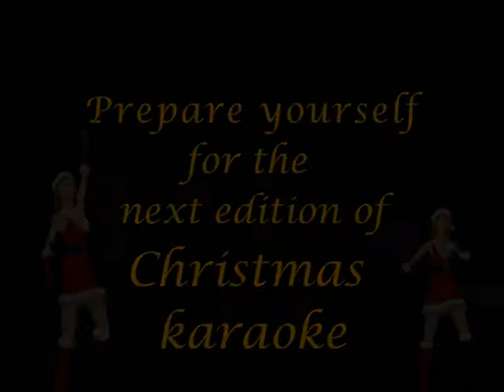Just SING XMas 2 Final Trailer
dtp young entertainment veröffentlicht ein festliches Karaoke-Game zum legalen Download aus dem Nintendo DSiWare™ Shop: „Just SING! Christmas Vol. 2".